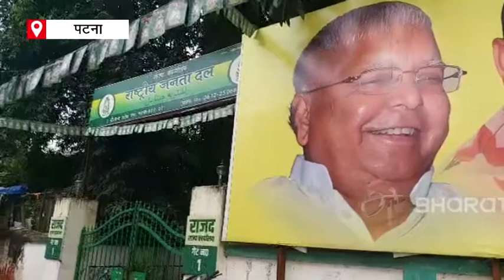काफी दिन बाद Nitish Kumar और Lalu Yadav फिर आमने-सामने | Bihar Assembly By Election | ETV Bharat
लालू प्रसाद यादव 15 साल तक बिहार की सत्ता में रहे. 2005 में नीतीश कुमार ने ही उन्हें सत्ता से बेदखल किया, लेकिन 2015 के चुनाव में बीजेपी से अलग होकर वे आरजेडी के साथ आ गए. लालू को राजनीतिक जीवनदान मिला और पार्टी फिर मजबूत बनकर उभरी, लेकिन दोनों की दोस्ती बहुत ज्यादा दिनों तक नहीं चली. नीतीश फिर से लालू से अलग हो गए और आज भी लालू विरोधी राजनीति में सक्रिय हैं. अभी 2 सीटों के उपचुनाव में एक ओर जहां नीतीश कुमार की प्रतिष्ठा दांव पर लगी है तो वहीं, 3 साल बाद लालू भी फिर से सियासी तौर पर सक्रिय हो रहे हैं. लिहाजा परिणाम पर हर किसी की नजरें टिकी हुई है.